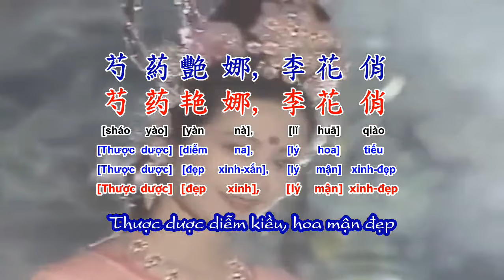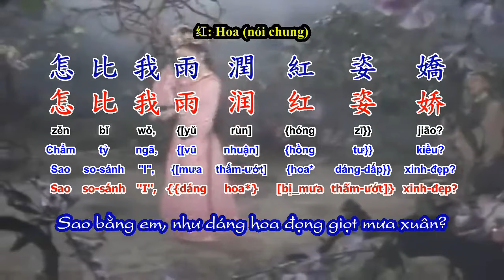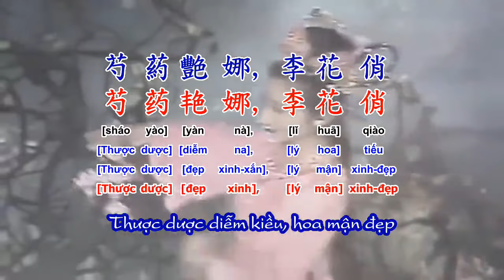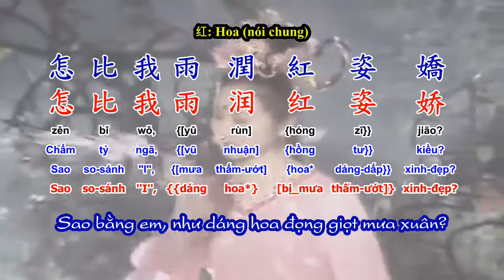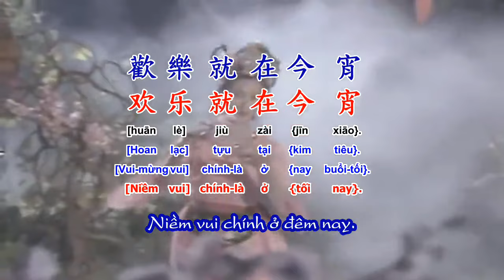Hà tất tây thiên vạn lý dao - 何必西天万里遥 (Hà tất tây thiên xa vạn dặm) | Ngô Tịnh - 吴静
Học tiếng Trung qua bài hát có âm Hán Việt (Hán tự - bính âm - Hán Việt - Việt ngữ)

Nhạc phim Tây Du Ký 1986

桃李芳菲,梨花笑
怎比我枝头春意闹
芍药艳娜,李花俏
怎比我雨润红姿娇
雨润红姿娇
香茶一盏,迎君到
星儿摇摇,云儿飘飘
何必西天万里遥
何必西天万里遥
欢乐就在今朝
欢乐就在今宵
欢乐就在今朝
欢乐就在今宵
Đào lý phương phi, lê hoa tiếu
Chẩm tỷ ngã, chi đầu xuân ý náo?
Thược dược diễm na, lý hoa tiếu
Chẩm tỷ ngã, vũ nhuận hồng tư kiều?
Vũ nhuận hồng tư kiều
Hương trà nhất trản, nghênh quân đáo
Tinh nhi dao dao, vân nhi phiêu phiêu
Hà tất tây thiên vạn lý dao?
Hoan lạc tựu tại kim triêu.
Hoan lạc tựu tại kim tiêu.
Đào mận ngát hương, hoa lê nở
Sao bằng em, như ý xuân rộn rã trên cành?
Thược dược diễm kiều, hoa mận đẹp
Sao bằng em, như dáng hoa đọng giọt mưa xuân?
Dáng hoa đọng giọt mưa xuân
Trà thơm một chén, mời chàng đến
Sao xa lung linh, mây trôi mênh mang
Hà tất tây thiên xa vạn dặm?
Niềm vui chính ở sớm nay.
Niềm vui chính ở đêm nay.